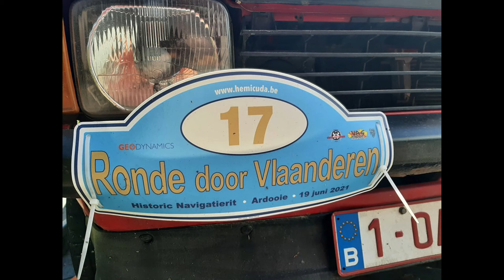Ronde door Vlaanderen 2021 RT 1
Mise en route difficile au départ de ce rallye. Une RT en lecture de carte sur une très vielle carte qui ne correspond plus vraiment à la situation du terrain. Résultat, piégé comme des débutants : 56 secondes de retard juste après le "piège" ! Mais arrivée juste à l'heure au contrôle horaire suivant (où beaucoup de concurrents pointeront en retard)